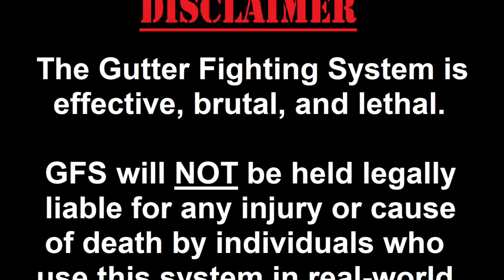How we fix a Punch Shy Student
for online training and seminar inquires